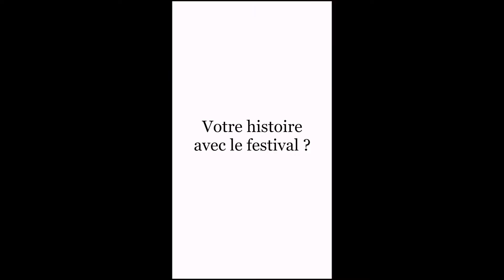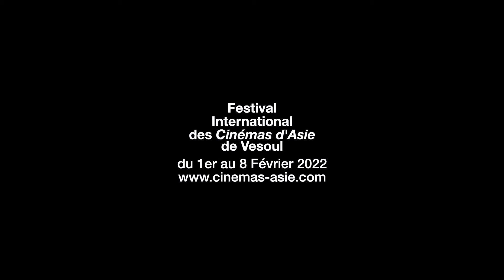Interview - Suha Arraf - FICA 2022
Aimez, likez et partagez cette vidéo !